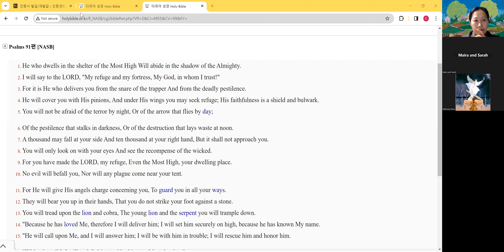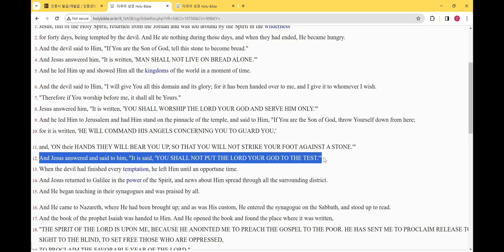2024 02 16 22 20 41 OVVS Pakistan 1st class 김정옥 Cara, Luke 4, 6~14